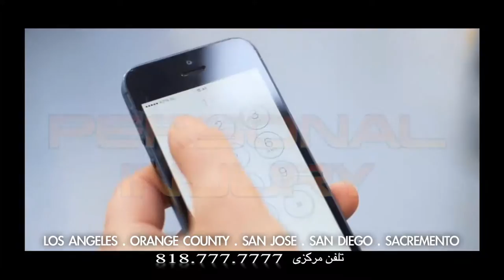PAYAM SHAYANI 60 SEC Farsi commercial